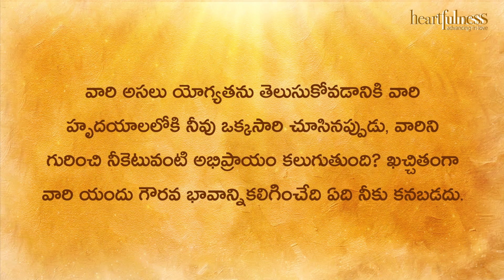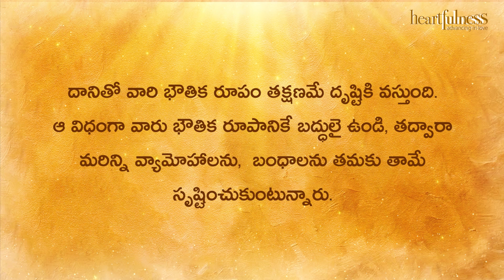Divya Sudha Dhara | వ్యామోహాలు | Heartfulness Telugu | 11-01-2024